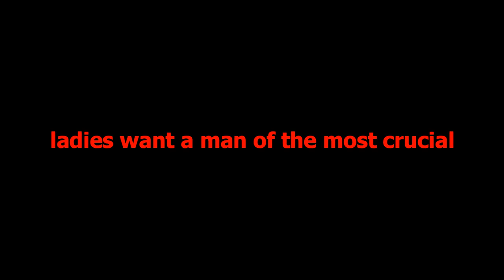being a jerk makes people like you more somehow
the positive sum mazzie